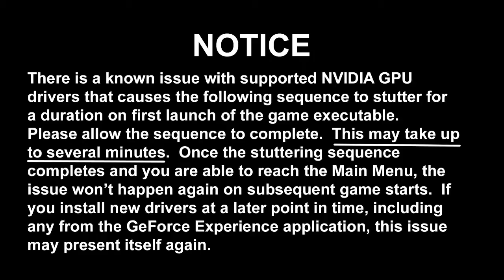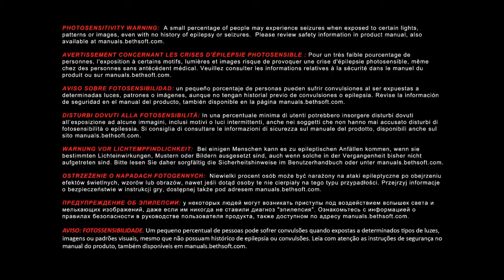DOOM - сетевая игра (что за дич?)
open beta test сетевой игры